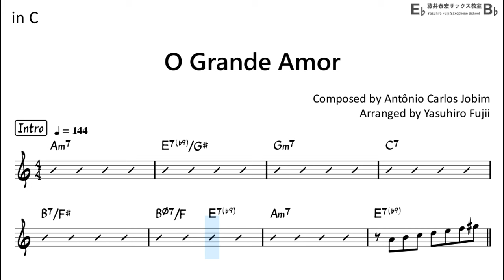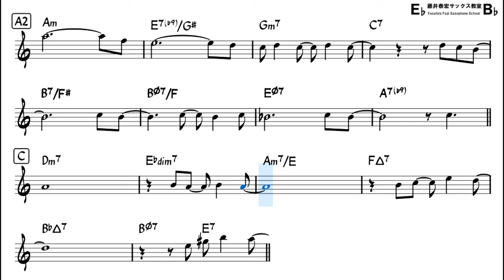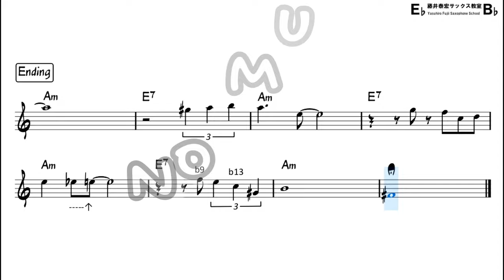O Grande Amor - Backing Track with Sheet Music for Flute in C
Reference Performance by my musical partner   @satsuking_flute